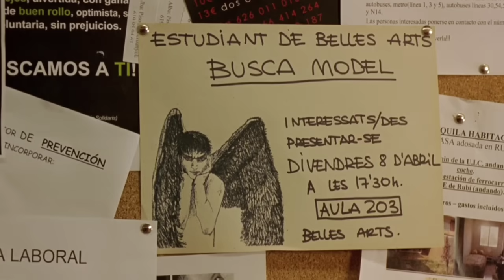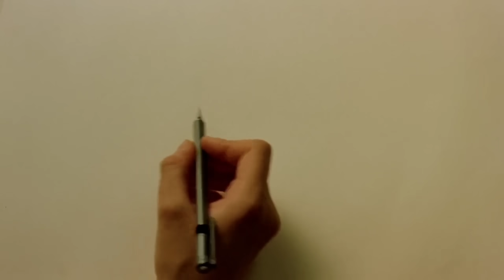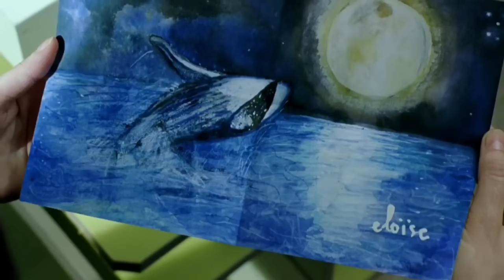El amor de Eloise | Pelicula Lesbica | Amor Arcoiris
Un tentativo romance inicia luego de que una mujer abandonada contesta al anuncio personal escrito por otra mujer.

Pelicula Lesbica  Besando a Jessica Stein
Lesbian Movie Kissing Jessica Stein